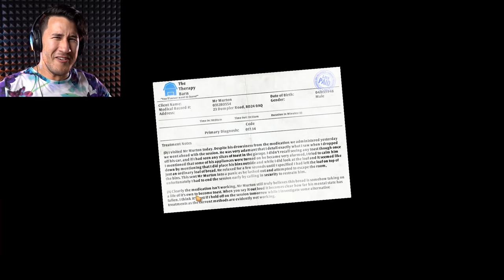WORLD'S WORST BREAD | I Am Bread #5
I had a funny feeling I Am Bread would turn sour...dough